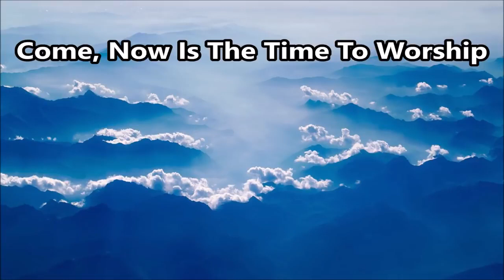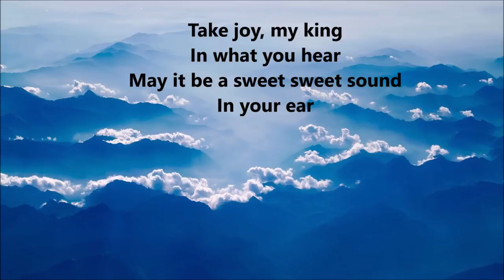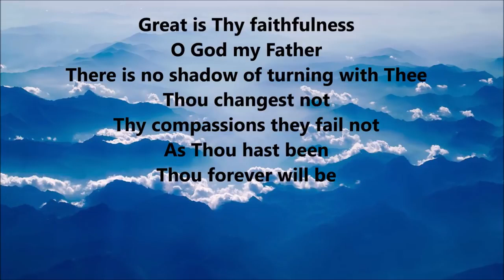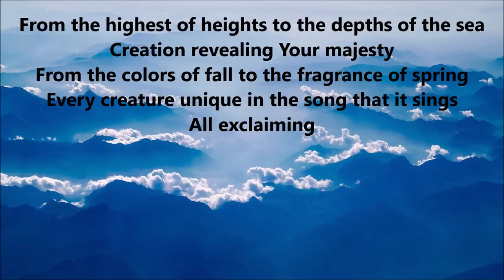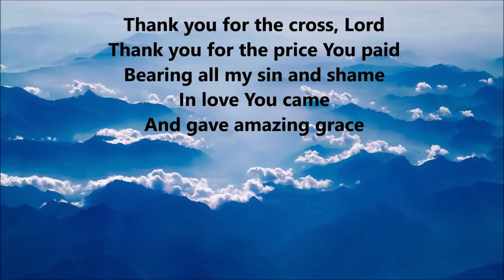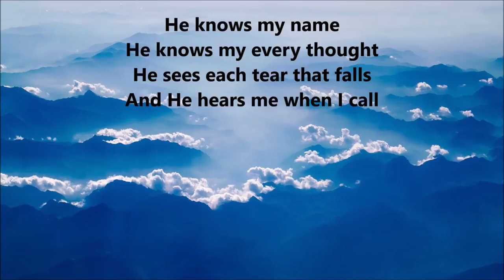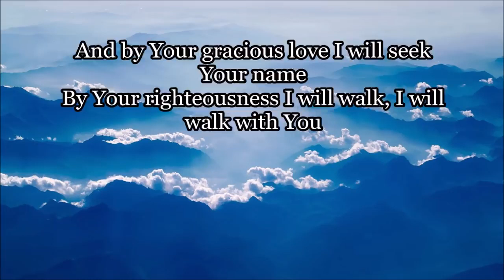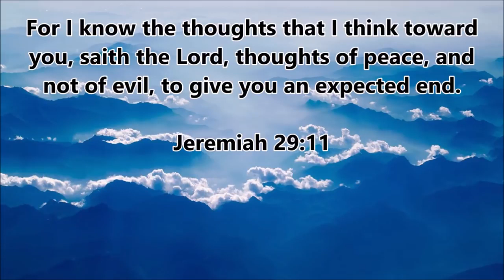Awesome Praise, Worship & Gospel Hymns Collection Come, Now Is The Time To Worship